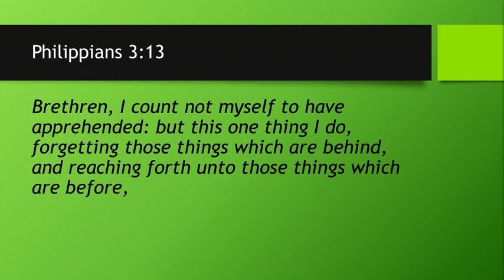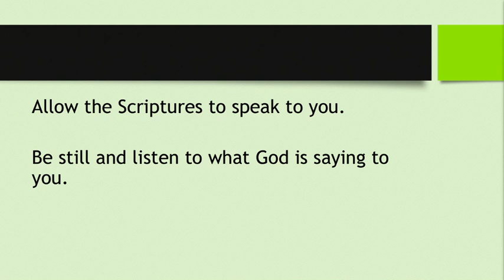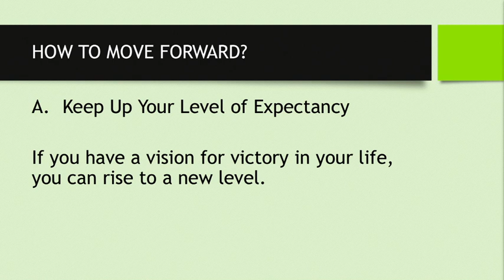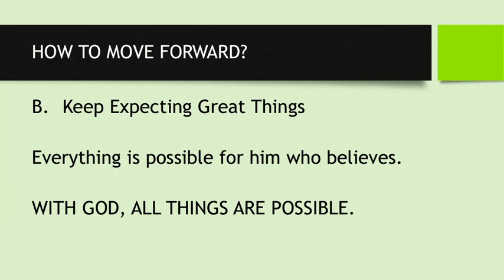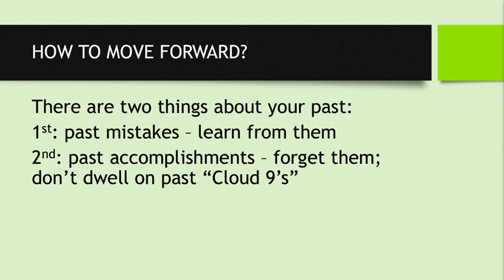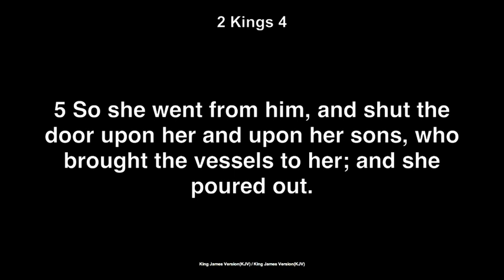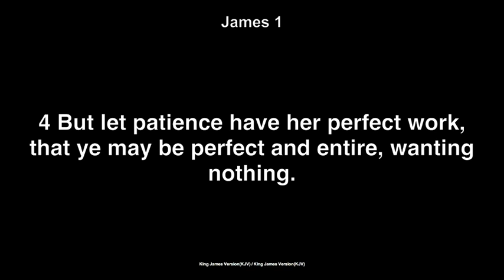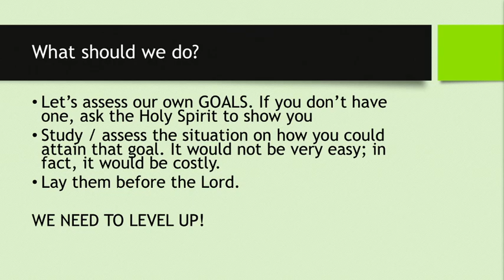09.22.21 | DON’T STOP, KEEP MOVINGFORWARD — Dr. Henry Delgado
DON’T STOP, KEEP MOVING FORWARD
Dr. Henry Delgado